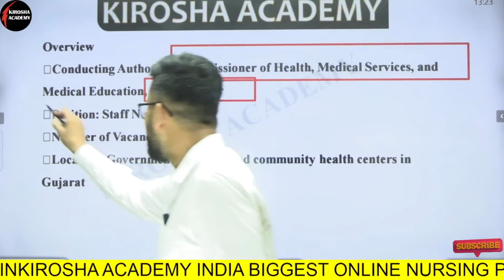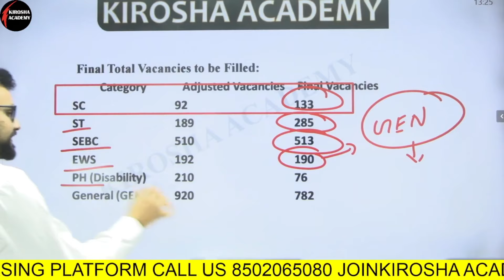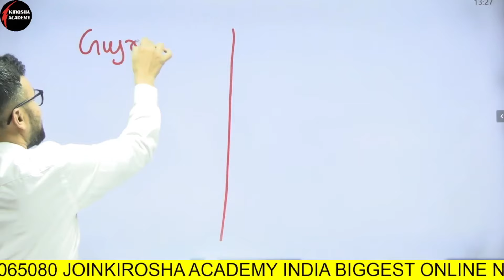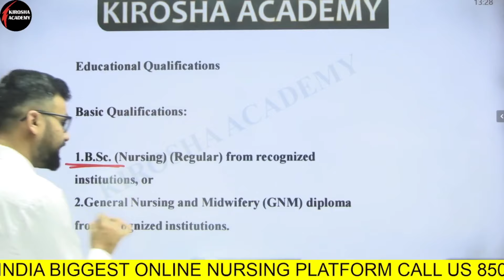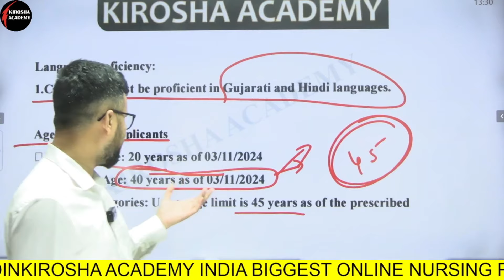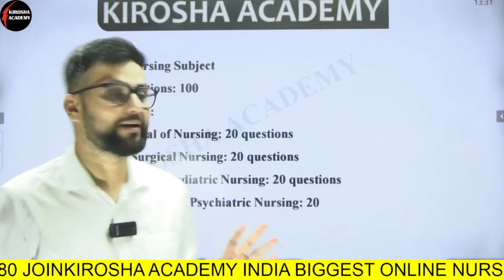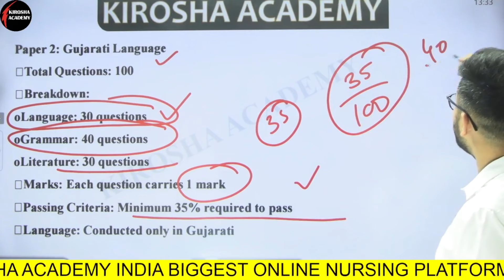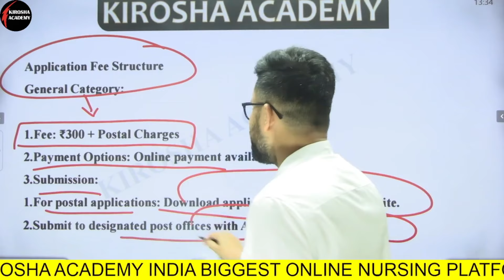Gujarat Staff Nurse Recruitment 2024 | Posts - 1903 /Syllabus? Eligibility? Staff Nurse New Bharti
OJAS Registration 👇
Join us at Kirosha Nursing Academy for expert training by AIIMS professionals. Our team of experts will provide nurses with top-notch instruction and guidance to excel in their careers. Watch as our program goes viral, showcasing the success stories of our graduates. Don't miss this opportunity to elevate your nursing skills with the best in the industry.